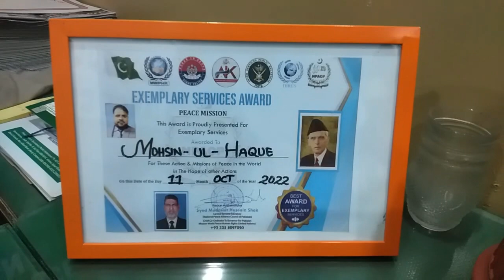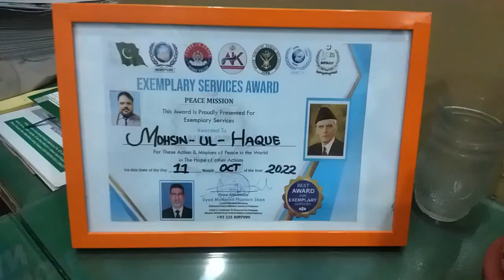Mohsin ul Haq ( Chairman) interview .....Kuda ki basti (Taiser Town) main Pani ki Killaat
nazar point